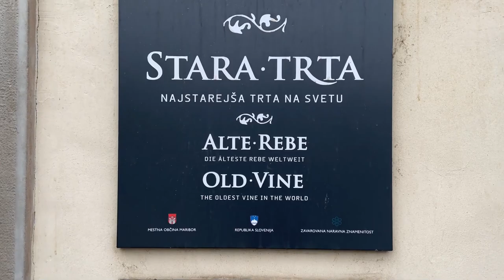Exploring Europe: Top 5 Must-Visit Destinations for Travel Enthusiasts | Globe Guides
Your ultimate source for immersive travel experiences! Embark on an exhilarating journey across Europe's most captivating destinations in our latest video. Uncover the hidden gems and iconic landmarks of Warsaw, Athens, Maribor, Vienna, and Cittadella as we guide you through the top 5 must-visit places.

Immerse yourself in the rich culture, history, and beauty of these enchanting cities. Whether you're a seasoned explorer or a travel enthusiast, this video is your passport to the best of European wanderlust.

At number 5, we have Warsaw, the vibrant capital of Poland. Discover its rich history, picturesque Old Town, and awe-inspiring architecture that reflects a perfect blend of the old and the new.

Moving on to number 4, we delve into the ancient city of Athens. Immerse yourself in the birthplace of democracy and marvel at the magnificent Acropolis, explore the bustling Plaka district, and indulge in delicious Greek cuisine.

The third spot is Maribor, a charming town nestled in the heart of Slovenia. Explore its quaint streets, visit the stunning Lent district along the Drava River, and enjoy the warm hospitality of the locals.

At number 2, we have Vienna, the imperial capital of Austria. Be enchanted by its majestic palaces, including the famous Schönbrunn Palace, immerse yourself in classical music, and savor Viennese coffee and pastries at traditional cafes.

Finally, our top pick is Cittadella, a hidden gem in Italy. Step back in time as you wander through its medieval walls, admire the breathtaking panoramic views, and soak in the tranquil ambiance of this charming town.

Video Title: Exploring Europe: Top 5 Must-Visit Destinations for Travel Enthusiasts | Globe Guides

This video is about Exploring Europe: Top 5 Must-Visit Destinations for Travel Enthusiasts, But It also covers the following topics:

Must-Visit European Cities
Iconic Landmarks In Europe
Top Europe Vacation Spots

✅  About Globe Guides.

Welcome to Globe Guides, your go-to destination guide channel! Join us as we embark on an exhilarating journey through the world's most captivating destinations. Whether you're an avid traveler or an armchair explorer, our channel is your passport to discovery.

At Globe Guides, we are passionate about immersing ourselves in the rich cultures, histories, and natural wonders of each place we visit. With our expert team of globetrotters, we bring you comprehensive guides that unveil the essence of each destination.

From bustling cities to serene landscapes, we'll take you off the beaten path and introduce you to hidden gems you won't find in guidebooks. Our videos showcase the must-see attractions, local cuisines, and insider tips, helping you plan unforgettable adventures.